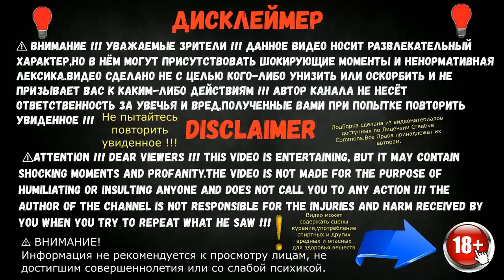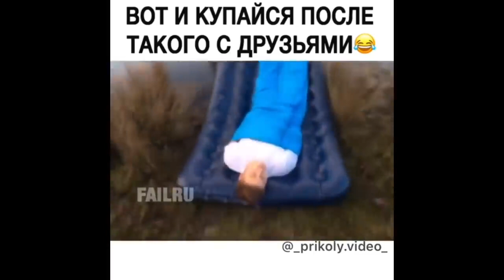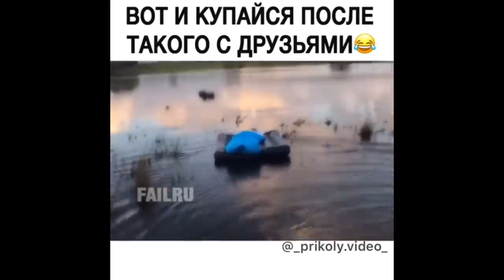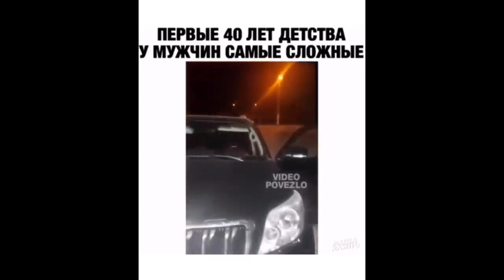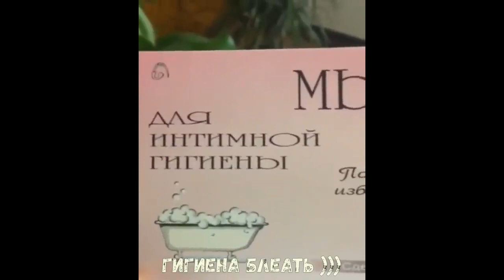Best funny videos on YouTube | watch to the end | if you laughed - like.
Best Jokes. + 18. A selection of Carbon Jokes. Best from YouTube .. Failures and falls 720 seconds.
In the video series, the names of the remaining authors are indicated.
If you are an author
Fragment from issue and
Distribution infringes your